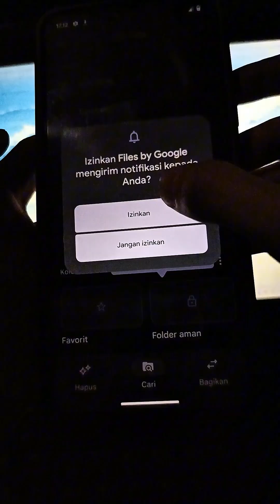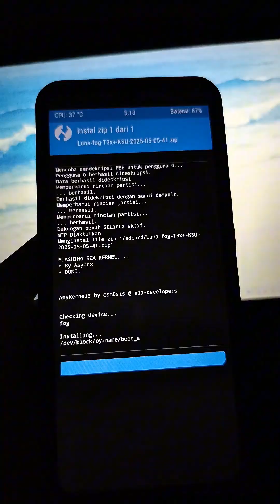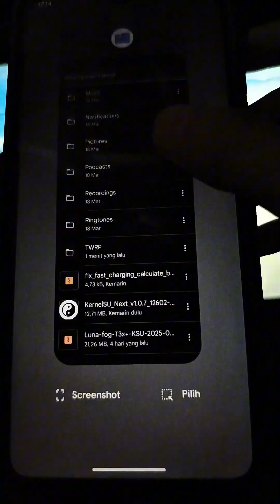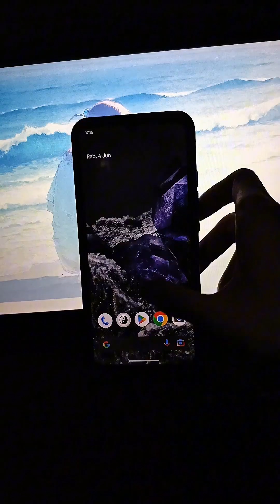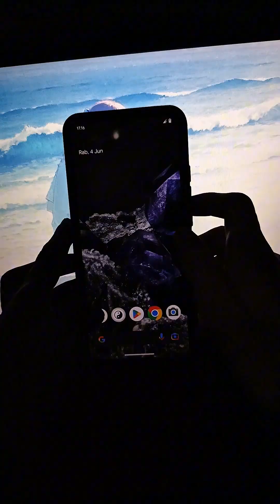How To Root With KernelSU | Redmi 10C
Support Android 11-15 AOSP/MIUI ROM#